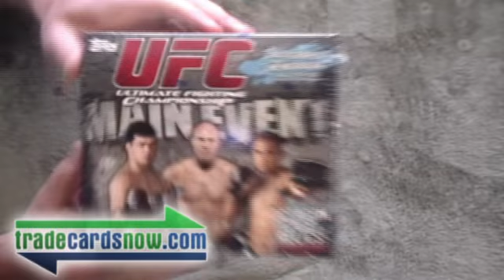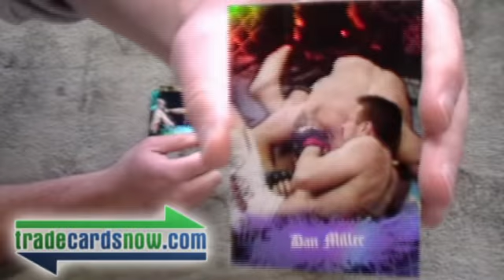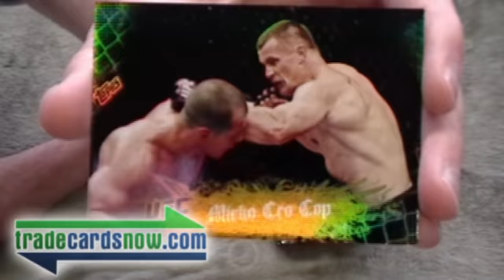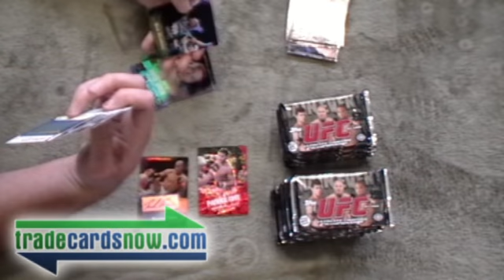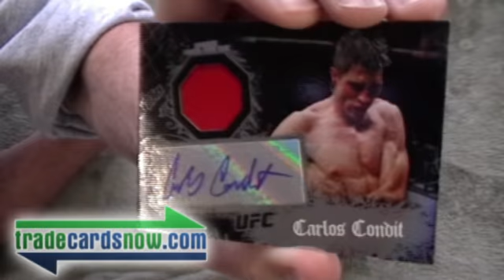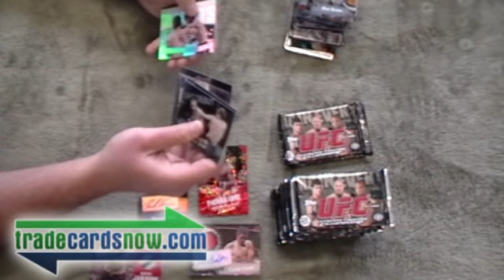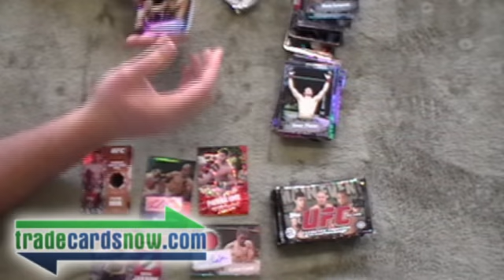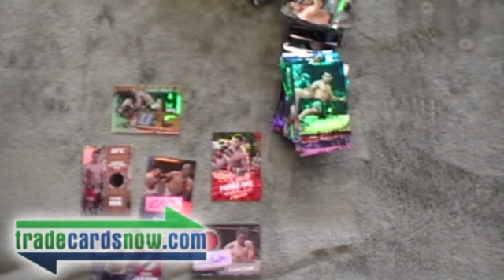2009 Topps UFC Main Event - Box Break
- 2009 Topps UFC Main Event - Box Break